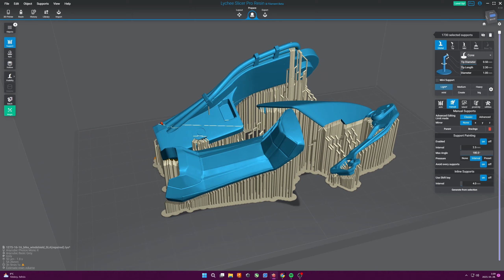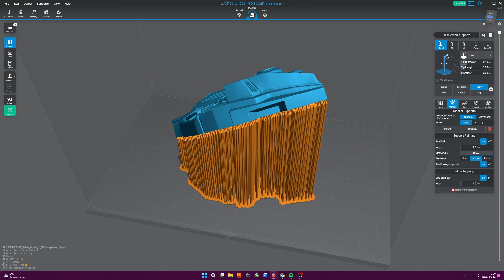Cyberpunk 2077 3D Printed Diorama (Gambody model)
The diorama was made 2 years ago. The resin printing was still new to me at that time.

Printer: @ANYCUBIC3D

Material:  Anycubic Basic Grey

Base print with @Creality3D

Paint: @vallejocolors

📌 Ha támogatni szeretnél:
      If you want to support me:

Story:

Timeline:
0:00 - Gambody page
0:13 - Some print files
1:09 - Printing/Printed parts
1:29 - Base Painting
2:00 - Motor Painting
2:40 - Johnny Painting
3:19 - Johnny is Done
3:43 - Diorama Showcase